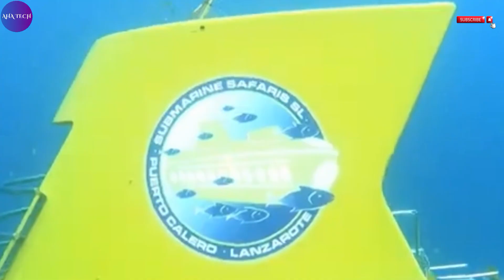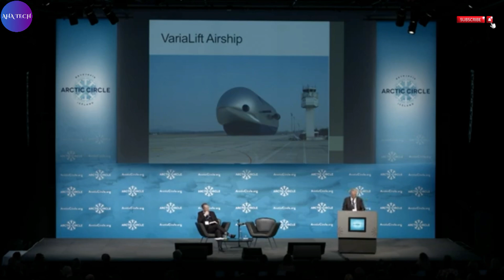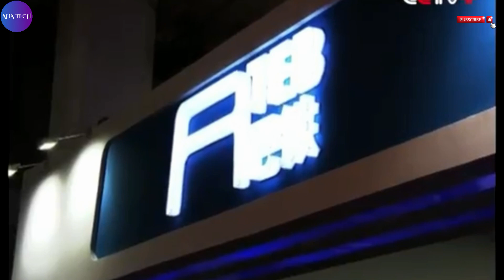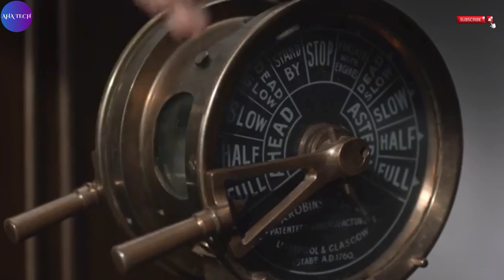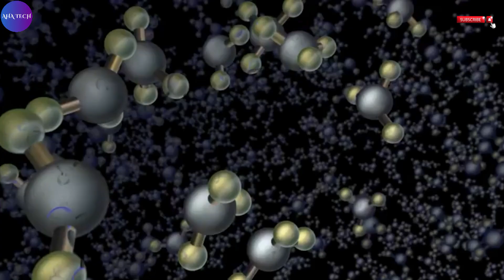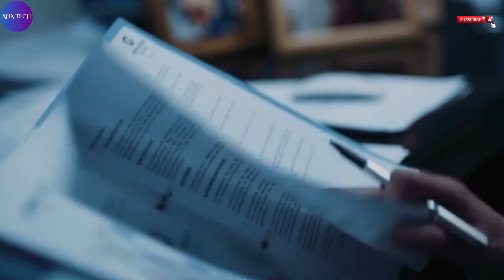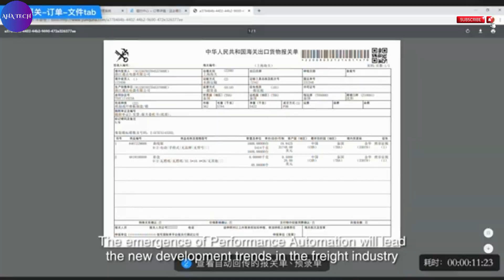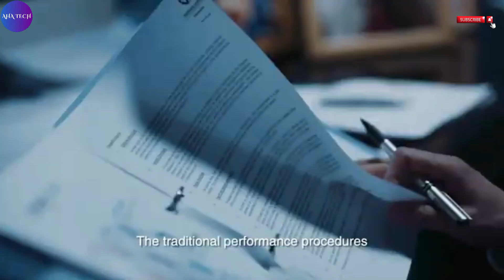The Plane That Will Change Travel Forever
Description:

✈️ The future of air travel is here! Discover the revolutionary new aircraft that's set to transform the airline industry. From faster speeds to eco-friendly technology, this plane isn't just innovative—it's history in the making. In this video, we break down its cutting-edge features, what it means for global travel, and how it compares to current commercial planes like the Boeing 787 and Airbus A350. Whether you're an aviation enthusiast, frequent traveler, or tech lover, this is one flight you won't want to miss!